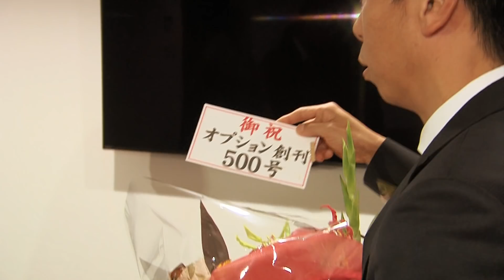【Daiちゃんねる】サラリーマン大二郎第6話『大二郎、送る』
最強の営業マンとしての活動をスタートさせた稲田大二郎は、大きなビジネスに狙いを定めて、チューニングパーツメーカーへの営業に乗り出した。
トラスト､HKSと2メーカーでの営業を成功させ、その勢いのままに『3大メーカー』の一角を担う老舗メーカーへと足を運んだ。
開催が目前に迫ったオプション・スーパーフェスに向けて、大二郎は大きなヤマとなる営業へと立ち向かう…。

この動画は、そんなサラリーマン大二郎の営業活動を追ったドキュメンタリー(風)の物語である…。

いよいよ開催を迎えるオプション500号記念イベント『オプション・スーパーフェス』についてのお知らせもあるので、ぜひ最後までご覧あれ!
OPTION SUPER FES.特設サイト